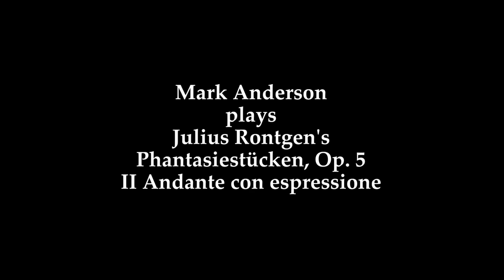Mark Anderson recording Julius Röntgen's Piano Music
Mark Anderson
plays
Julius Röntgen's
Phantasiestücken, Op. 5
II Andante con espressione
From his second Volume of Röntgen's Piano Music

JULIUS RÖNTGEN (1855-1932) was a prolific and versatile composer who composed over 600 compositions over the course of his life in every genre of his time, including film music. It was his command of polyphonic writing that encouraged his friend Johannes Brahms to express his hope that Julius Röntgen would be one from the younger generation of composers to carry German music into the future.